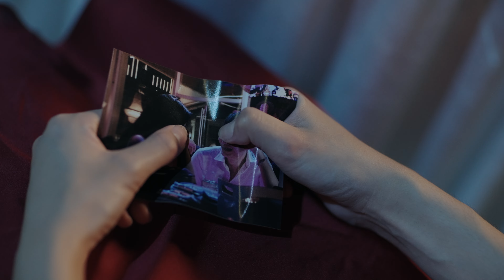ลับหลัง - ZebraHood [ Official MV ]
Title : ลับหลัง
Artist : Zebrahood

Executive Director : Kumlaiyok
Executive Producer : Joe Saran

ZEBRAHOOD
VOCALIST : สุวิจักขณ์ ณรงค์มานพ | SUVIJACK NARONGMANOP (IG:ARCHE_SUVIJACK)
GUITARIST : ประภาสวัต จตุพร | PRAPASWAT  JATUPORN (IG:PRAPASWAT_TOH)
DRUMMER : ภุชงค์ จันทร์หอมกุล | PHUCHONG JANHOMKUL (IG:HACKER_PHU)
BASSIST : สรวิศ ธิติปวัตน์ | SORAVIT THITIPAWAT (IG:OATZ_THITIPAWAT)

PRODUCTION : BNC RECORD STUDIO
PRODUCED & MUSIC DIRECTOR BY SORAVIT THITIPAWAT (Oat ZH)
LYRICS & MELODIES BY SUVIJACK NARONGMANOP (Archevocalist)
MIX & MASTERED BY SORAVIT THIPAWAT (Oat ZH)
MIX CONSULTANT BY AU CHAIYANON
ARRANGED BY ZEBRAHOOD
VOCAL RECORDED AT MEMPASSION STUDIO
DRUMS RECORDED AT KANDEE ZTUDIO
GUITAR & BASS RECORDED AT 1022 Studio
ZebraHood’s Logo by MOONRABBiT

เพลงที่บอกเล่าเรื่องราวของความรักที่ใกล้จะพัง จากความสัมพันธ์ที่โดนทำร้าย  โดนทำลับหลังจนความเชื่อใจที่เคยมี มันลดน้อยลงไปทุกทีๆ จาก “ความห่วงใย” กลับกลายเป็นความ ”หวาดระแวง”
เพลงนี้จึงเป็นตัวแทนของทุกคนที่ต้องตกอยู่ในสถานการณ์แบบนี้และเพื่อจะถามเตือนสติกลับไปว่า “ต้องเสียน้ำตากี่ครั้ง เมื่อไหร่เธอจะพอสักที..วันนี้มันเจ็บเกินจะทนแล้ว..เธอทำร้ายกันเพื่ออะไร? ฉันทำอะไรผิดไปถึงทำร้ายกัน?..ได้ไหมช่วยบอกฉันที? ”
     เธอทำอะไร ไปกับใคร คอยถามเพราะความห่วงใย
เพราะฉันแคร์ เพราะฉันรัก (เพราะฉันรัก)
แต่ไม่คิด ว่าเธอจะทำ ลับหลังกับฉันคนนี้ ที่รักเธอ ได้ลงคอ

   ถ้าเธอจะไป ก็แค่บอกมา ยินดีให้ไป ขอแค่บอกลา
จะทนกันไป อีกทำไม ถ้ารัก มัน สุด ทาง

   ต้องเสียน้ำตากี่ครั้ง เมื่อไหร่เธอจะพอ สักที
ทำไมถึงทำแบบนี้ มันเจ็บเกินจะทนแล้ว
รักที่ฉัน ทุ่มให้หมดใจ แต่เธอก็ทำลาย มันทิ้งไป
(ไม่เหลือแล้วความไว้ใจ)

   ไม่เคย สักครั้งที่จะทำ ลับหลังกับใครอย่างเธอ
เรื่องมองใคร ไม่เคยคิด (ไม่เคยคิด)
ไม่มีสักครั้ง ที่จะนอกใจ ที่มีก็ให้หมดแล้ว  ทั้งหัวใจ ทั้งชีวิต

วันนี้เหมือนโดนหักหลัง จากคนที่เราเคยไว้ใจ
จะให้เชื่อเธอยังไง มันไม่เหลือความเชื่อใจแล้ว
เธอทำ ร้าย กันเพื่ออะไร ฉันทำ อะไรผิดไปถึงทำร้ายกัน
ได้ไหมช่วยบอกฉันที

[SOLO]